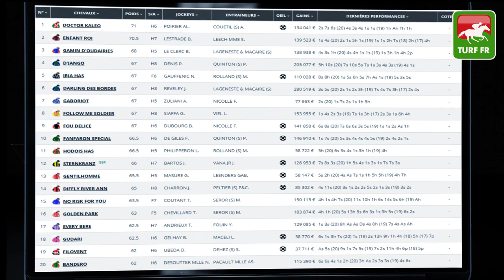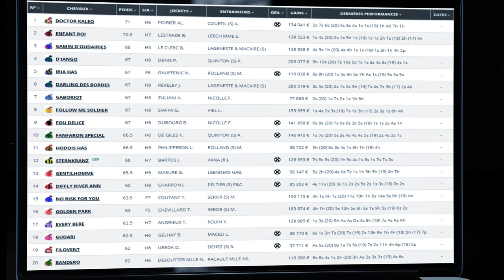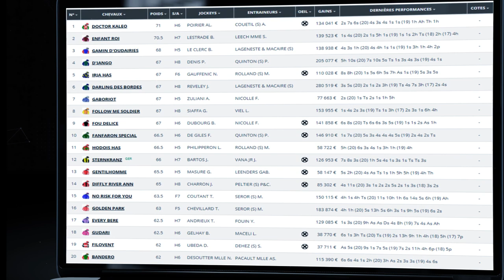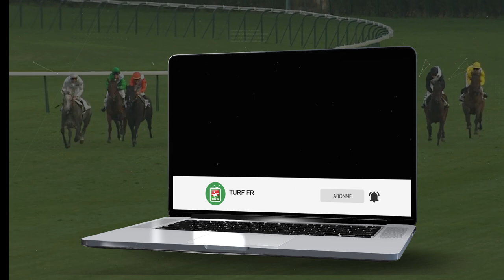Minute Quinté TURF FR : PRIX DU PRESIDENT DE LA REPUBLIQUE - Dimanche 25 Avril - 🏇 PMU #237390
🥇 Retrouvez le pronostic exclusif de notre expert Turf Lucius Simenon pour le PRIX DU PRESIDENT DE LA REPUBLIQUE (GROUPE III) le Dimanche 25 Mars 2021 à l'hippodrome de Paris Auteuil en France.

✅ Les partants de la course PMU : R1C3 - PRIX DU PRESIDENT DE LA REPUBLIQUE (GROUPE III) :

✅ NOS LOGICIELS TURF :
✔️ Logiciel TURF INFO Professionnel Edition: